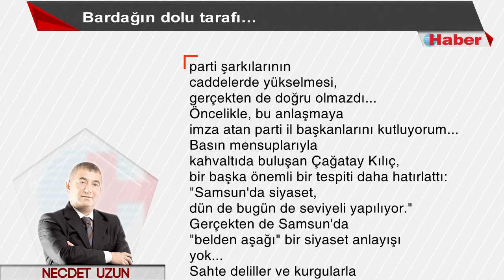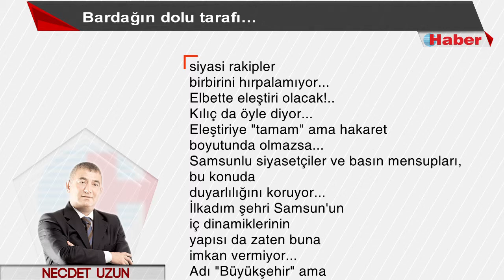NECDET UZUN YAZDI: Bardağın dolu tarafı 7 Ekim 2015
Samsun'un bu özelliğini doğru harmanlayabilsek; yani, birlik ve beraberlik içinde olabilsek bu şehirde çok şey değişir!..